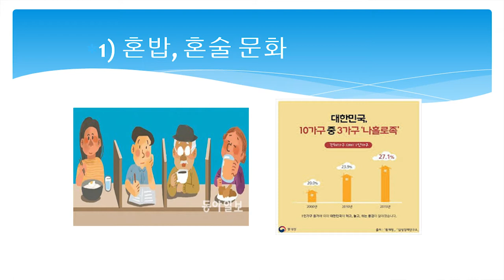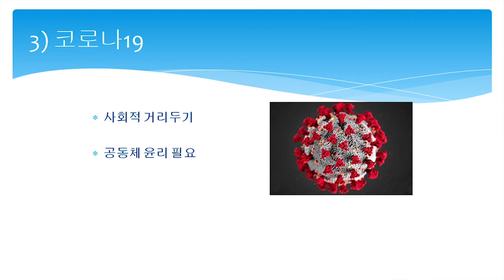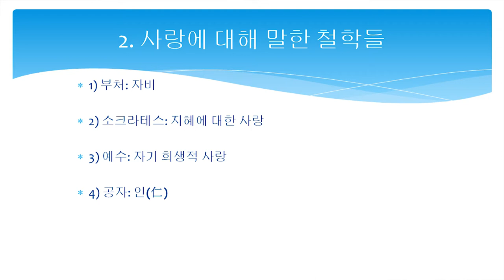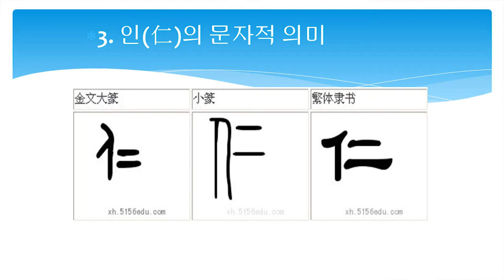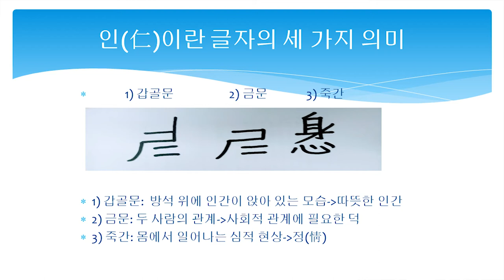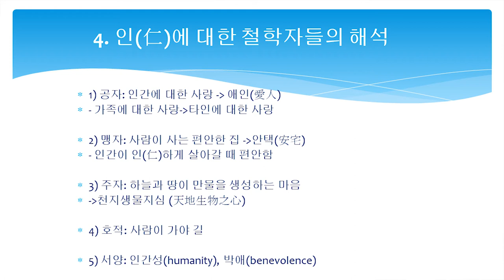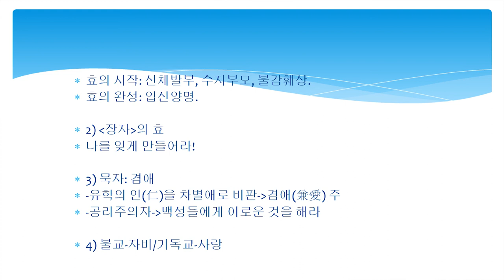[동양고전의 쓸모, 시대의 변화를 읽다] 4강 사랑과 연대_공자의 인仁 1부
시민자유대학 2020년도 여름학기 시민을 위한 코로나 백신 강의
강의자 : 전남대학교 철학과 교수 정영수